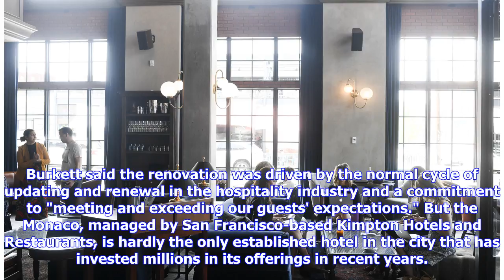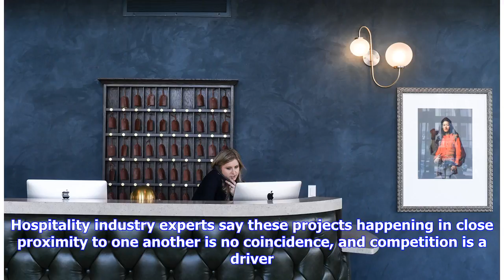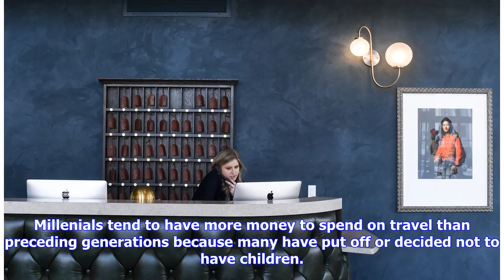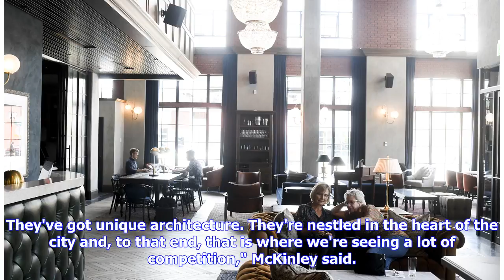Breaking News | Hospitality Wars: Many of Denver’s 47,000 Hotel Rooms are Getting Million-Dollar Ma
Breaking News | Hospitality Wars: Many of Denver’s 47,000 Hotel Rooms are Getting Million-Dollar Makeovers as Competition Heats Up

May 11--An observant visitor to the recently updated Hotel Monaco in downtown Denver might spot a number of subtle touches in its halls and rooms meant as homages to Colorado's rich natural resources. In the absence of such a keen eye, though, a guided tour sure helps. On a recent afternoon, the Monaco's general manager, Sandy Burkett, pointed out several of those touches: a color pallet and carpet and wallpaper patterns that reference the various minerals found beneath the Colorado soil and hal...